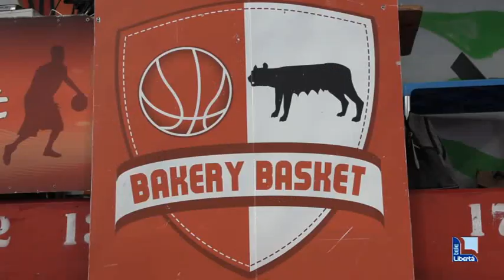Bakery Piacenza, presentata la squadra. La presidente: "Vedo già la carica giusta"